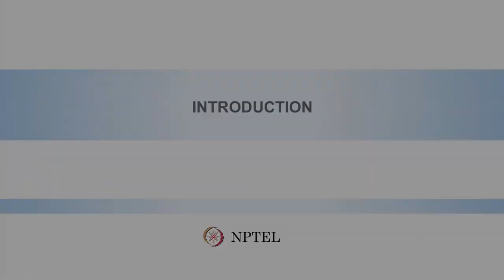Essentials of Oxidation, Reduction and C-C Bond Formation. Application in Organic Synthesis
Course Introduction by Prof. Yashwant D Vankar